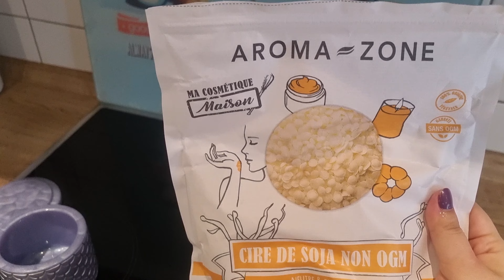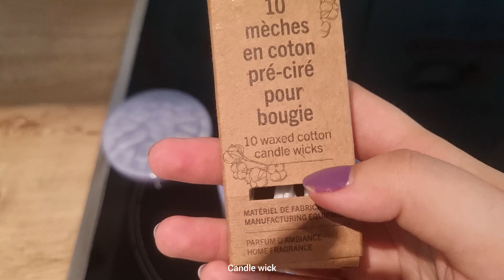Making a resin mermaid candle jar *candle with sea shells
- Celine

Material used:
Epoxyplast 100 P | Crystal clear casting epoxy resin, from Dipon
Mica Powder brand MagicFly (bought on Amazon)
The white chameleon powder is from TEMU (set of 6)
The candle wicks and wax is from brand Aroma-zone
The „jungle shower“ perfume oil is from brand behawe
Candle making set with sticky pads and melting cup - brand Cneng (bought on Amazon)
The mold with scale details is from TEMU